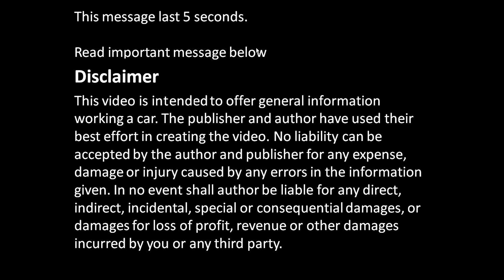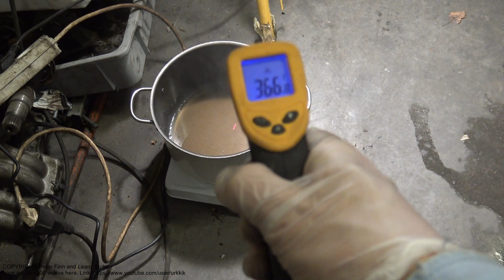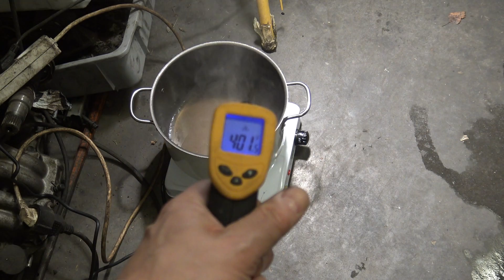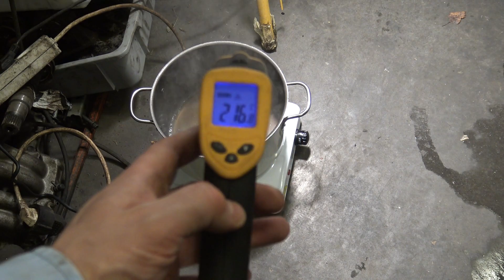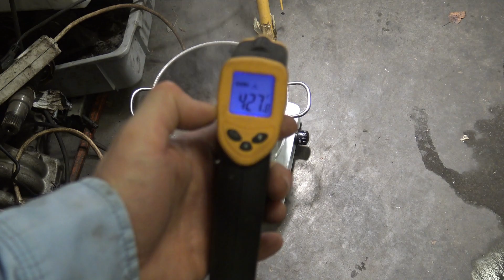How to measure engine oil boiling temperature